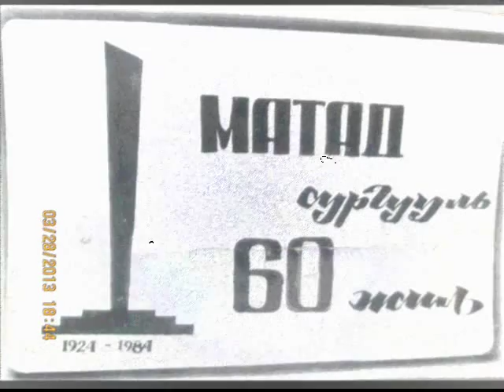Matad soum in Dornod province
The secondary school